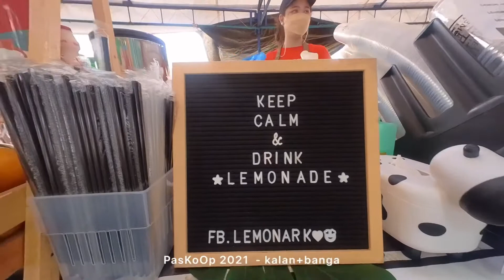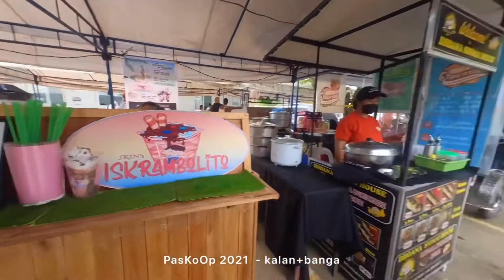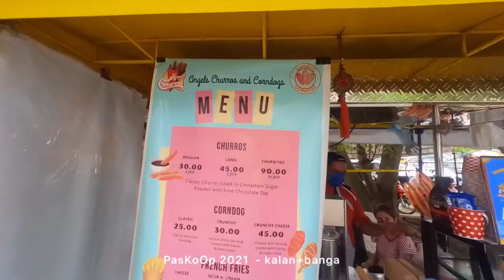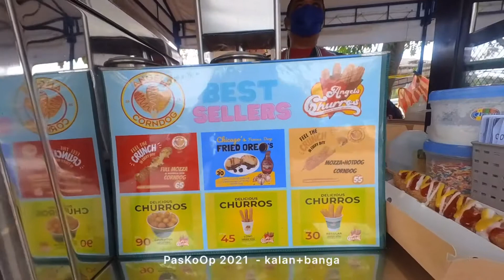PasKoOP 2021 @Calamba City Hall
PasKoOP Bazaar 2021

Dito lang po sa side ng DepEd sa loob ng City Hall Compound
8:00am to 7:00pm